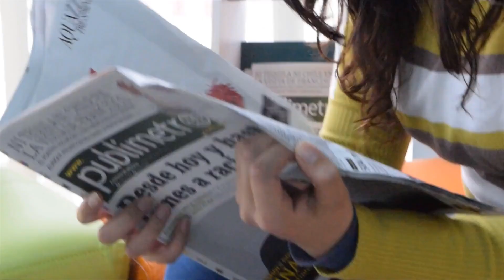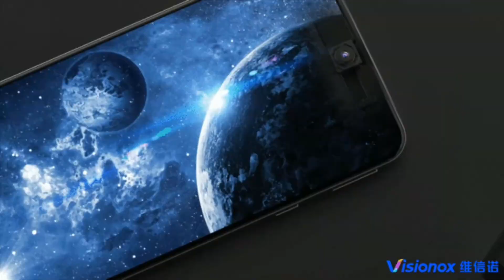UNDER-DISPLAY CAMERA FINALLY !!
This video is published on  June 09, 2020

VISIONOX is finally made it possible-the under display selfie camera for smartphones.  At the same times, it ended all  the rumors and vanishes display cuts, punchole &  popup era of smartphone technology.
ITS REALLY HARD TO MAKE VIDEOS ON LATEST NEWS.
Kindly excuse any unwanted mistake or anything.